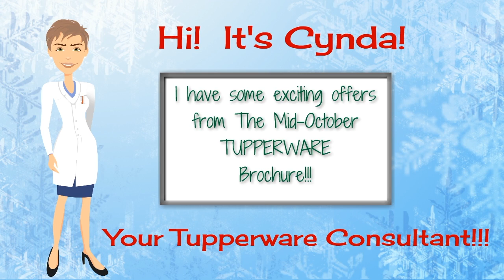Tupperware has some Exciting offers in the Mid-October Flyer. Call Cynda Sims today.